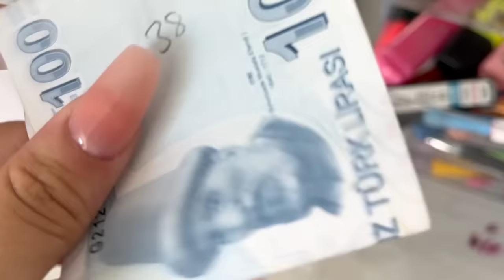Benimle Hazırlan Bayram. Ecrin Su Çoban. Kurban Bayramı 2023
Bayram için önce tırnaklarım yaptırmaya tırnakçıya gittim. Sonrasında saçımı yaptırmaya kuaföre gittim. Eve gelip kombin seçtim. Yeni yaptığım alışverişimde ki ayakkabılarımla uyumlu olmasına dikkat ettim. Kombinime uygun takılar taktım. Bileklikler ve kolye tercih ettim. Parfümümü sıktım. Makyajımı yaptım. Dişlerimi fırçaladım. Bu özel gün için hazırlıklarımı tamamladım.